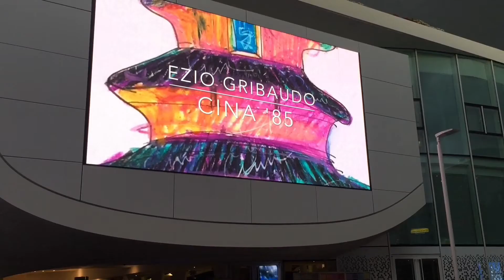Qualitaly e CCUP ad EXPO Milano 2015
Videosintesi trailer del concorso artistico globale "Le Qualità della Cina" in esposizione al padiglione cinese CCUP per tutta la durata di Expo Milano 2015.